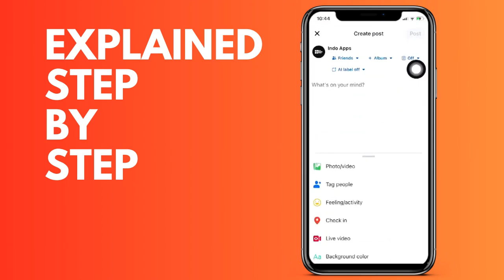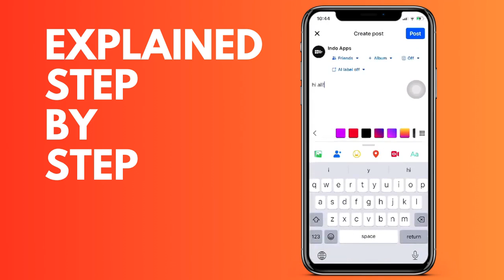How to publish a post saved as a draft on FaceBook IOS and Android